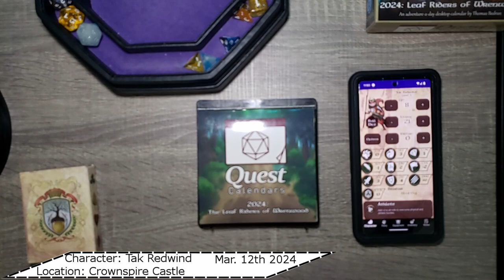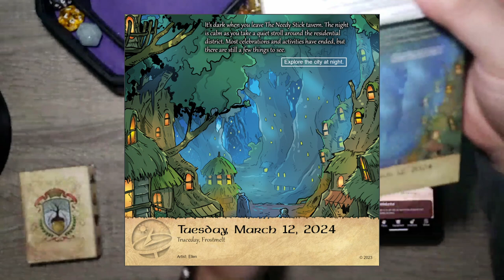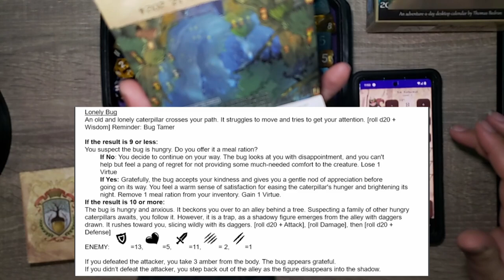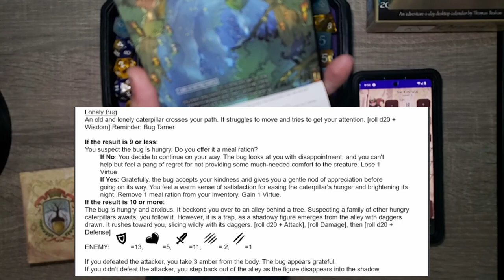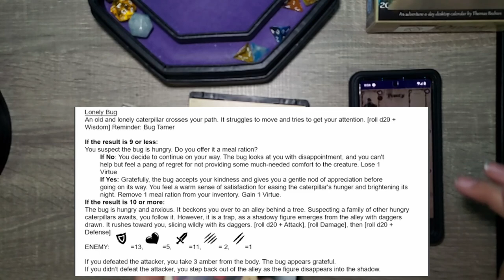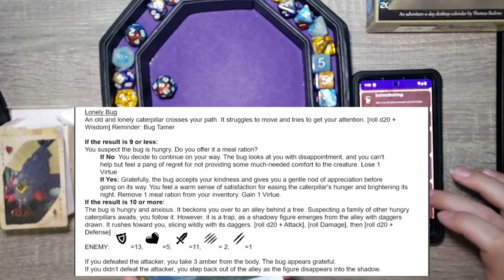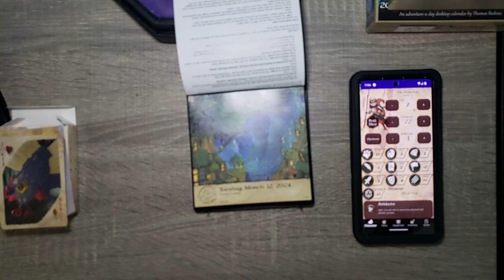Who Would Take A Hit Out On US?? - Day 72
After helping a poor Turtle out, someone from the shadows lunges to attack! The adventure continues with TAK REDWIND .

Chapters:
0:00 Intro
0:30 Yesterday's Adventure
1:00 Today's Adventure